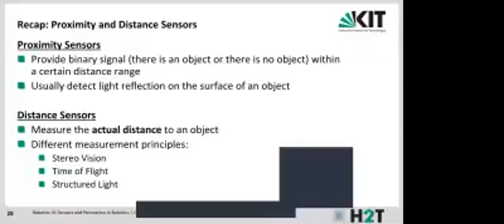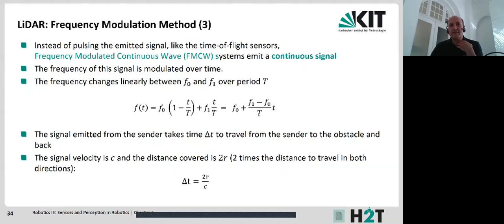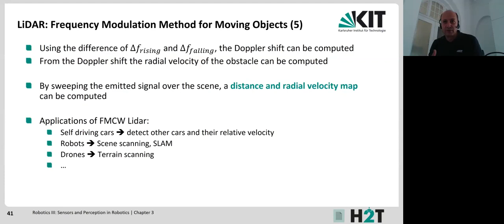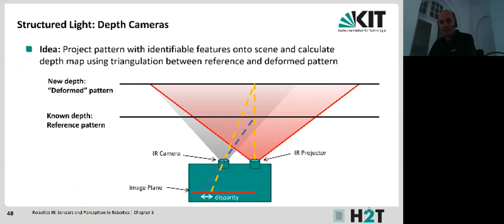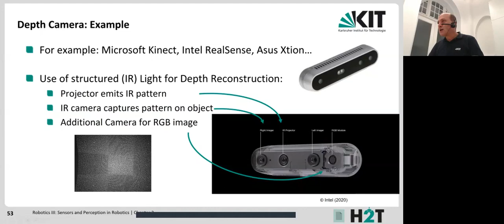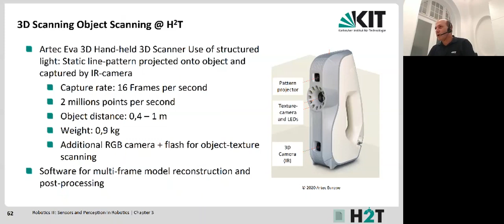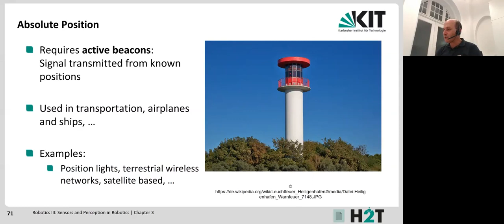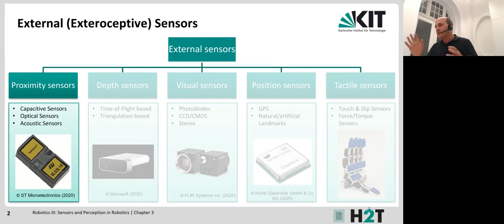05: Robotics 3 - Chapter 3 - External Sensors (Part 2)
0:00:00 Start
0:00:00 Recap: Proximity and Distance Sensors
0:01:09 Questions from the chat in the last lecture
0:04:26 LiDAR
0:22:01 Depth Sensors: STRUCTURED LIGHT
0:32:08 Pattern Types
0:37:29 Depth Camera: Example
0:38:24 Depth Camera: Summary
0:41:01 RealSense Live Demo
0:44:51 LiDAR vs. Structured Light
0:47:09 Scanning with Laser Stripes
0:49:25 3D Scanning Object Scanning @ H2T
0:51:15 External Sensors: Visual sensors
0:56:51 External Sensors: Position sensors